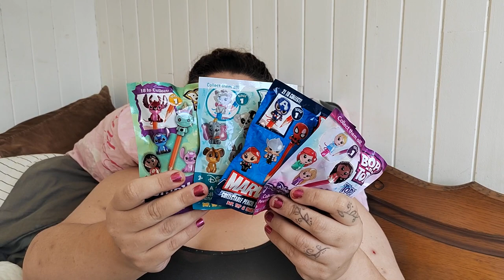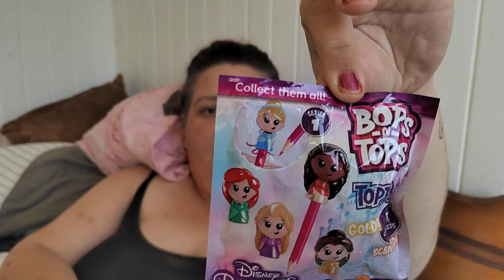Blops N Tops découverte des princesses, animaux Disney, stitch et Marvel de chez action ®️😜